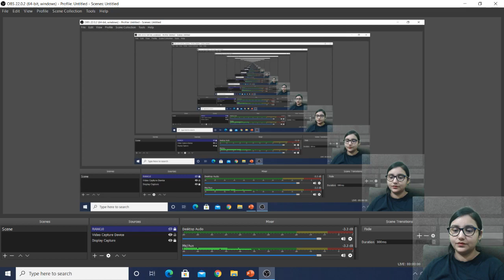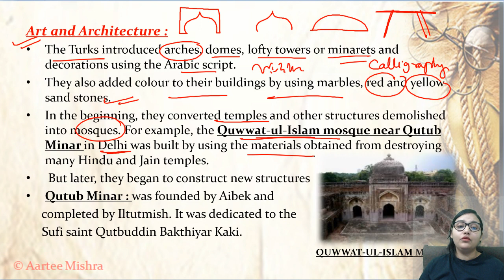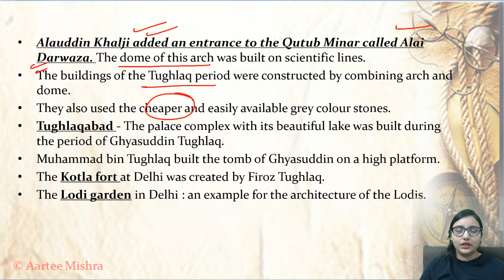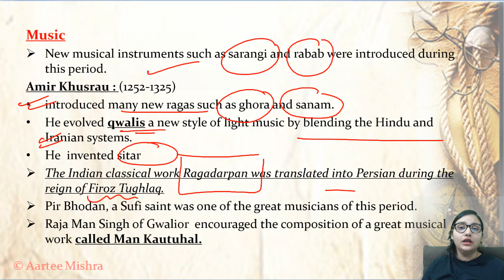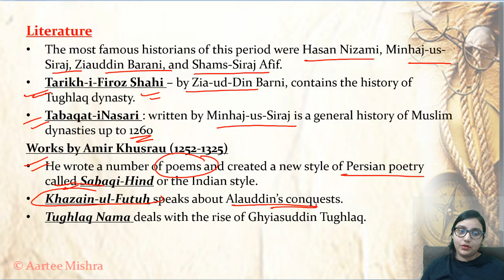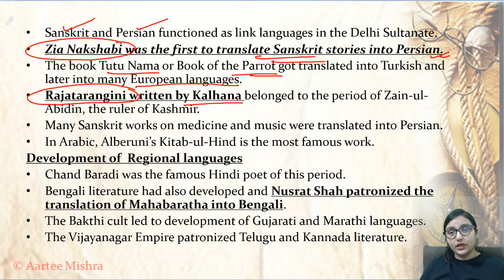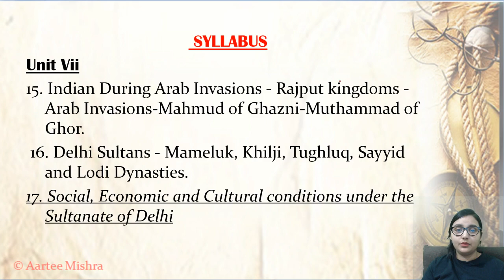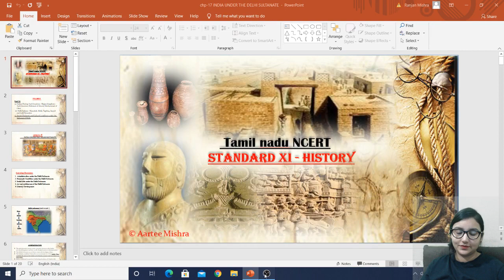Art & Architecture , Music, Literature Under Delhi Sultanate, Medieval India Class 11th / UPSC CSE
Join us on Telegram Channel - NCERT Aartee Mishra

Crack IAS with new 1 year Batches starting on 1 September, with my NCERT courses / Basics to Advanced 😃.
Mission UPSC CSE 2021: Full Year GS Batch Course (Hindi) -12 October

This course will exhaustively cover the complete syllabus for UPSC CSE 2021 through the Top educators of the country with an integrated approach towards Prelims and Mains. Educators such as Mrunal Patel, Ankur Agarwal, Arti Chhawari and others will be teaching in this batch.This will include sectional quizzes along with the guidance for answer writing. The course will be covered in Hindi and the notes will be provided in English.

लक्ष्य UPSC CSE 2021: एक साल में पूर्ण तैयारी - 12 October
This course will exhaustively cover the complete syllabus for UPSC CSE 2021 through the top educators of the country with an integrated approach towards Prelims and Mains. Educators such as Sashi Ranjan, Ishrat Jawed  and others will be teaching in this batch. The course will be covered in Hindi and the notes will be provided in Hindi.

Expedition UPSC CSE 2021 : Full Year GS Batch Course (English) - 31st August

This course will exhaustively cover the complete syllabus for UPSC CSE 2021 through the Top educators of the country with an integrated approach towards Prelims and Mains. This will include sectional quizzes along with the guidance for answer writing. The course will be covered in English and the notes will be provided in English.

Mission 2022 : 2 Year Batch Course for UPSC CSE (1st September)

This course is for students who are aiming to appear for UPSC CSE 2022. This course will exhaustively cover the complete syllabus for UPSC CSE 2022 including building the foundation through NCERTs. Top educators like Aartee Mishra, Venkatesh Chaturvedi, Deepanshu Singh will be teaching in this batch. The course will be covered in Hindi and the notes will be provided in English.